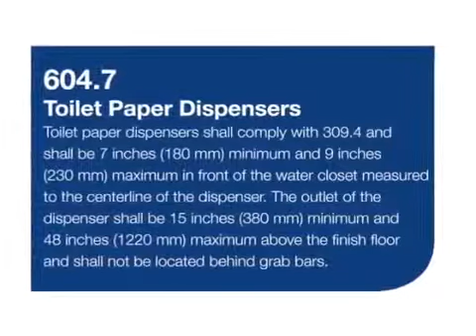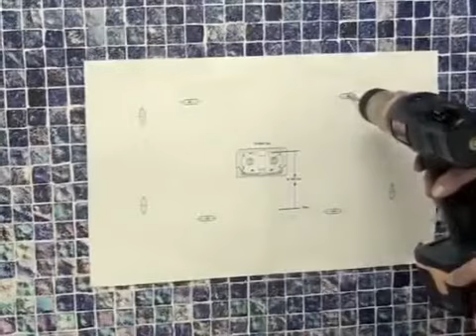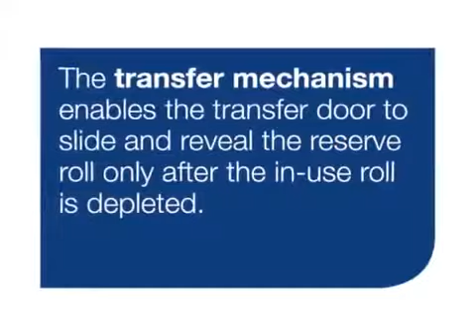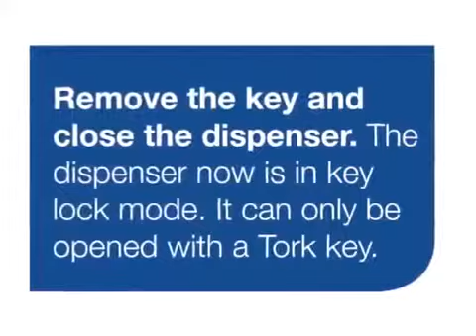Tork Elevation 55550 3